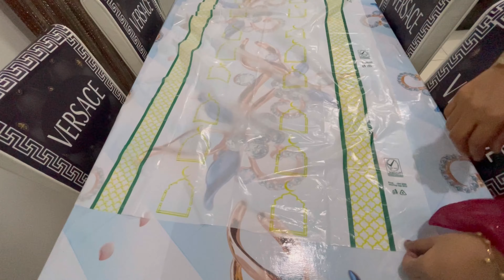Mommy’s Kitchen | SUHOOR - CHICKEN MANDHI | easy and tasty